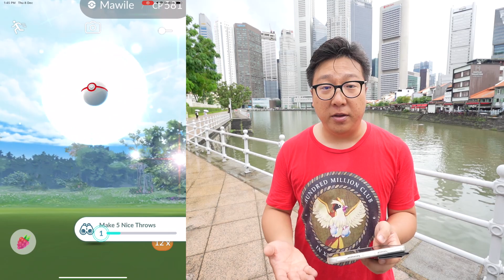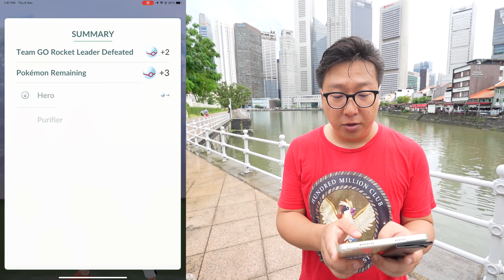I Used Only 1 Pokemon to Defeat The Team Rocket Leaders in Pokemon GO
Defeating the Team Rocket Leaders, Cliff, Sierra and Arlo can be a little challenging, but today, I wanted to see if we are able to take them down with just 1 Pokemon and this was how it went...